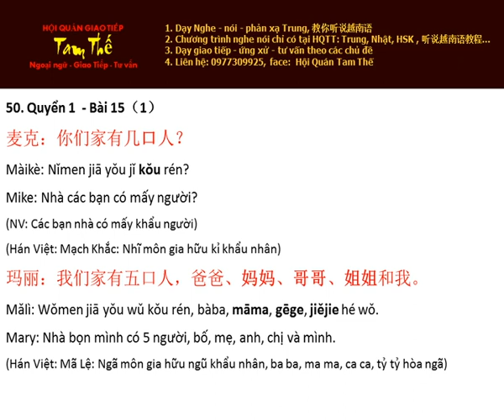Bai 50 我们家有五口人 Nhà chúng tôi có 5 người - Nghe Noi Han Ngu Quyen 1 Bai 15 1